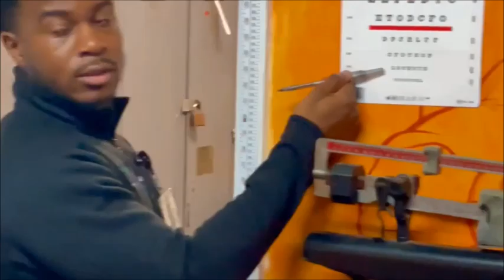Team 412 Boxing- Narrated By Nick Lendl